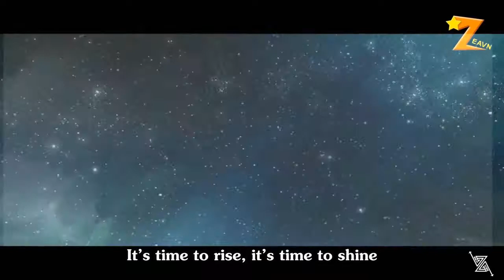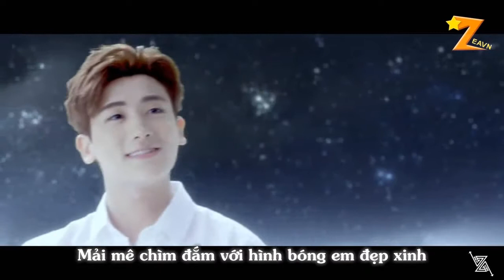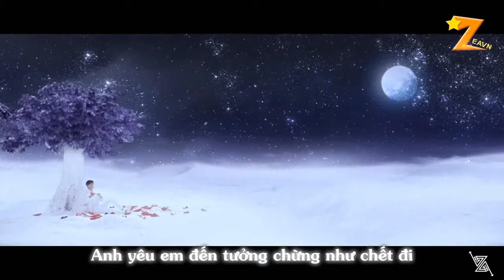[ZEAVN] [Vietsub] Sumsori MV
제국의아이들[ZE:A] - ZEAVN - ZE:A's Việt Nam ♥

ZEAVN Vietsub Sumsori Breath ZE:A MV